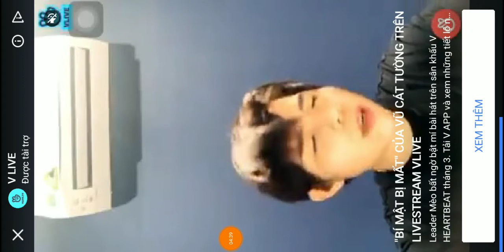DREAM LEAGUE SOCCER 2019 | LEE ĐẠT FC - CAMEROON | LEE ĐẠT GAMING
Football or soccer is a team sport that is played between two teams, each with 11 players on the field. This game uses a ball and is usually played on a rectangular field with two goals at the ends. The goal of the game is to score points by bringing the ball to the opponent's goal. Except the goalkeeper, the other players are not intentionally using their hands or arms to play the ball. The winner is the team that scores more goals at the end of the game.